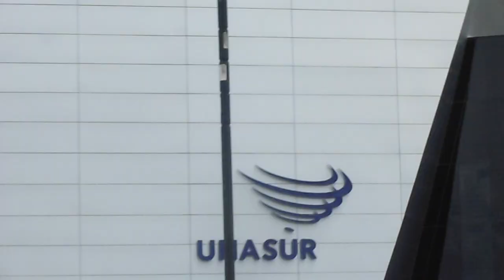Frente al monumento de la mitad del mundo Ecuador - En bici para Argentina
Desde Venezuela para Argentina.
Ecuador frente al monumento la mitad del mundo.

Todos los enlaces de mis otras redes, también para donativos y patrocinio en el perfil y la descripción del canal.
Gracias por formar parte de este canal.